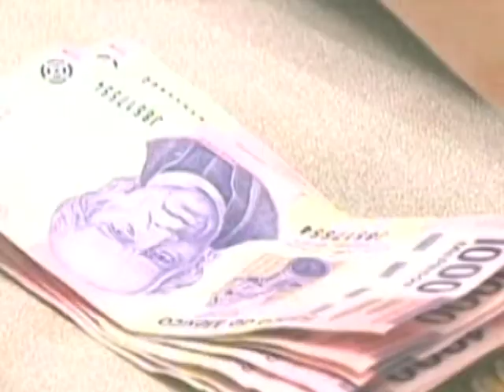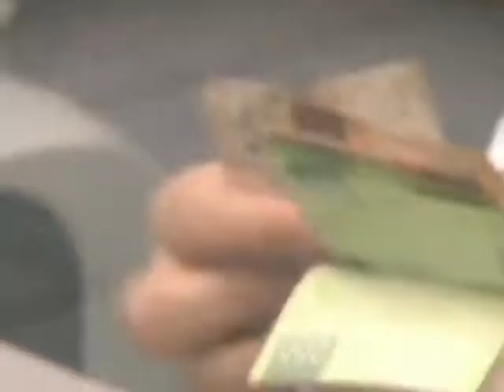Entrevista a Luis de la Fuente CONCRECES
Entrevista a Luis de la Fuente Presidente del Consejo de Administración  del Unión CONCRECES